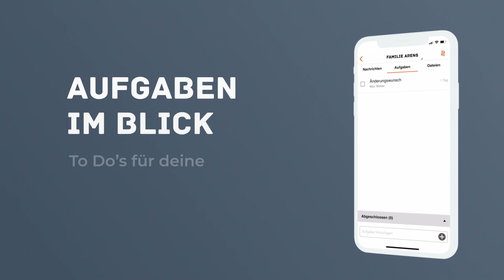Craftnote ist die #1 App auf deutschen Baustellen